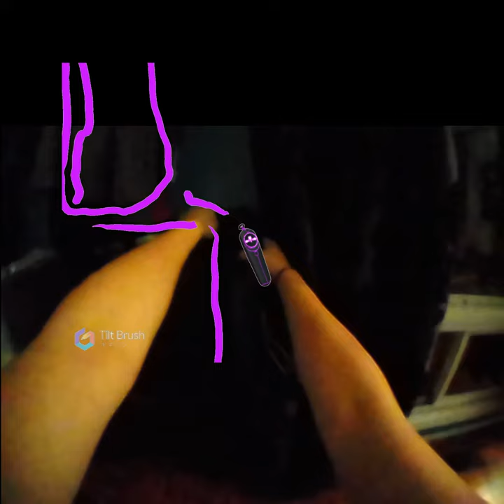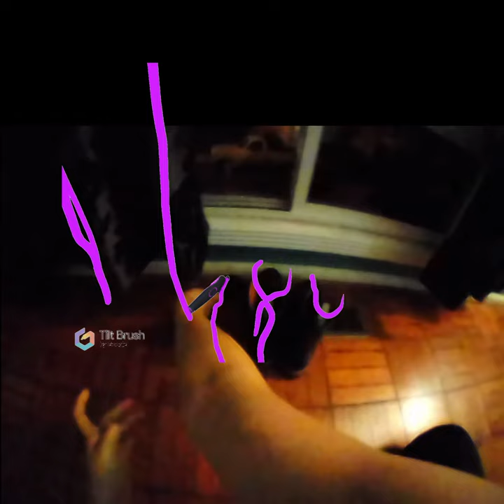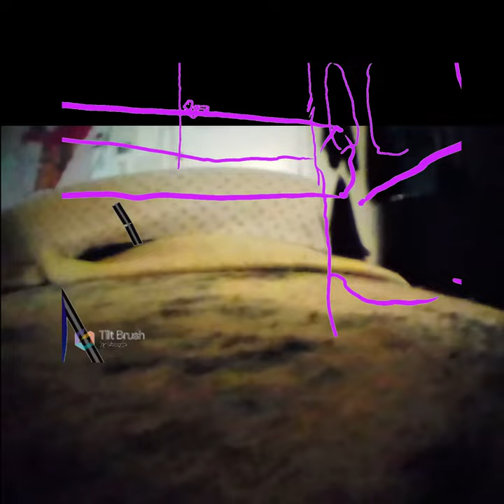Blind Wireframe Home